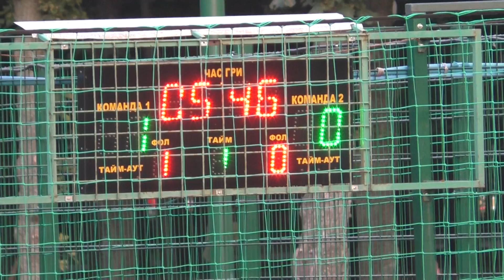8 Ирбис – Ideal Plast 1 тайм